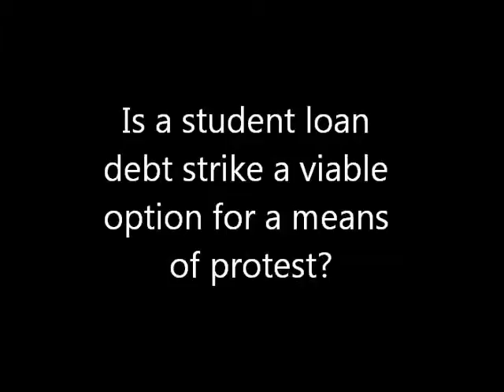OWSTeachin with Dean Baker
Dean Baker, an American macroeconomist and co-founder of the Center for Economic and Policy Research,on "The need to downsize the financial
sector for a more efficient and fairer economy." answers the question "Is a student loan debt srtike a viable option of protest?"